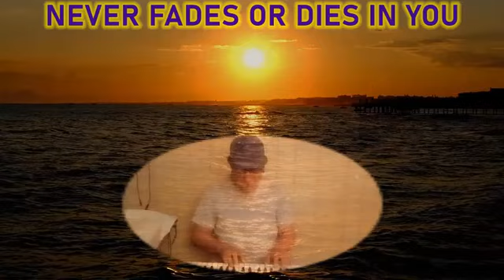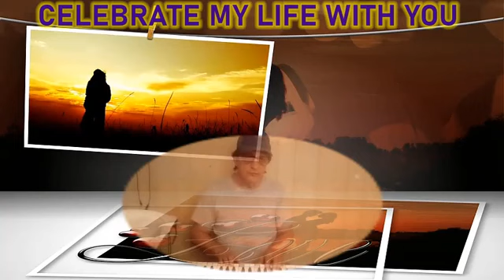"ALL `CROSS THE WORLD" (original)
RESURRECTING AN OLDER ORIGINAL

HEADPHONES PLEASE
AN ORIGINAL ABOUT LOVE